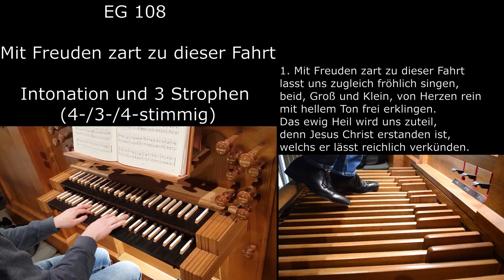EG 108 - Mit Freuden zart zu dieser Fahrt (Orgelsätze mit Liedtext)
Text:

1. Mit Freuden zart zu dieser Fahrt
lasst uns zugleich fröhlich singen,
beid, Groß und Klein, von Herzen rein
mit hellem Ton frei erklingen.
Das ewig Heil wird uns zuteil,
denn Jesus Christ erstanden ist,
welchs er lässt reichlich verkünden.

2. Er ist der Erst, der stark und fest
all unsre Feind hat bezwungen
und durch den Tod als wahrer Gott
zum neuen Leben gedrungen,a
auch seiner Schar verheißen klar
durch sein rein Wort, zur Himmelspfort
desgleichen Sieg zu erlangen.

3. Singt Lob und Dank mit freiem Klang
unserm Herrn zu allen Zeiten
und tut sein Ehr je mehr und mehr
mit Wort und Tat weit ausbreiten:
So wird er uns aus Lieb und Gunst
nach unserm Tod, frei aller Not,
zur ewgen Freude geleiten.

Kamera: Nikon D3200
Tonaufnahme: Zoom H2N
Handykamera: Samsung Galaxy S8
1. With joys tender to this ride
let us sing joyfully at the same time,
beid, great and small, pure of heart
with bright tone freely resound.
Eternal salvation is ours for the taking,
for Jesus Christ is risen,
which he richly proclaims.

2. He is the first, who strong and firm
has conquered all our enemies
and through death as the true God
through death to new life,a
also promised clearly to his flock
by his pure word, to the heavenly place
to obtain the same victory.

3. Sing praise and thanksgiving with a free sound
to our Lord at all times
and do his honor more and more
by word and deed:
So shall he give us out of love and favor
After our death, free from all misery,
To everlasting joy.

Camera: Nikon D3200
Sound recording: Zoom H2N
Cell phone camera: Samsung Galaxy S8